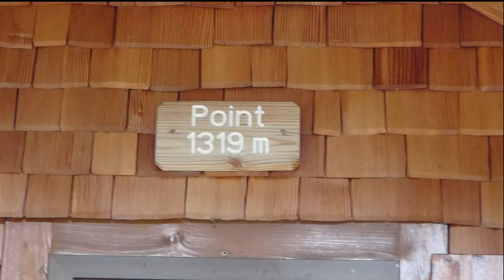ВелоАльпы 2015. Краткая версия фильма.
Совместные веломаршруты друзей по Альпийской Германии и Австрии на горных велосипедах. Потрясающая природа, великолепные виды, чистый, свежий воздух, многообразие звуков.